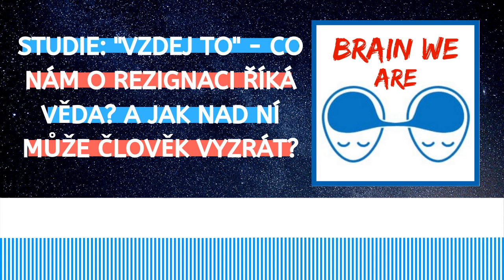"Vzdej to" - co nám o rezignaci říká věda? A jak nad ní může člověk vyzrát?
Neustále se o něco snažíme a cesta za plněním svých cílů je často plná neúspěšných pokusů a strategií. Co se v mozku děje při takovém selhání? Jak buňky zaznamenávají počet neúspěšných pokusů? A proč byla v evoluci rezignace výhodná? O tom se bavíme v dnešní krátké studii! A také je řeč o tom, jak člověk nad tímto mechanismem může vyzrát a i přes řadu neúspěchů to jednoduše nevzdá!

Děkujeme, že čtete a posloucháte Brain We Are. Moc si toho vážíme! A právě teď ovlivňujete i naši další tvorbu.
Chcete-li nás podpořit, můžete na startovači . Budeme ale ohromě vděční za každé hodnocení, nebo sdílení na vaší podcastové appce, nebo iTunes, což nás dostane i do uší dalších lidí. Užijte si epizodu a budeme moc rádi za každou kritickou i nekritickou zpětnou vazbu. Vojta&Kryštof